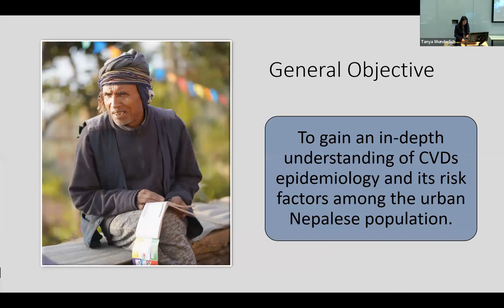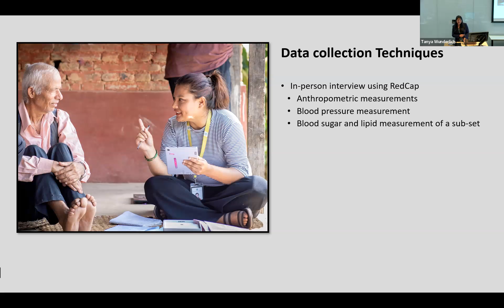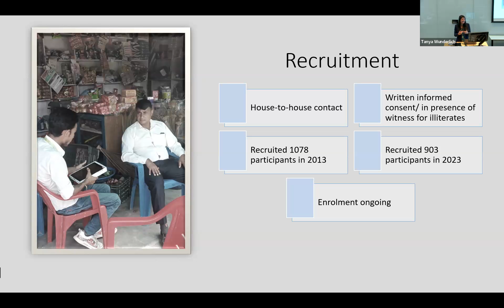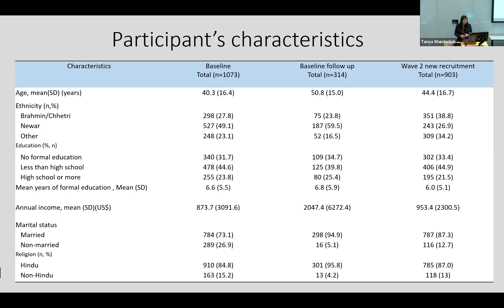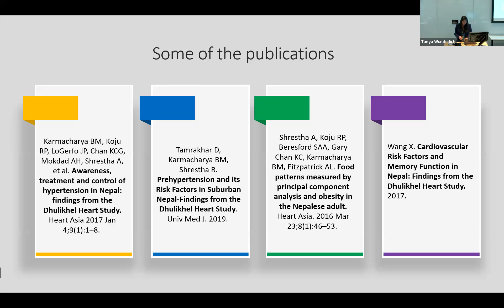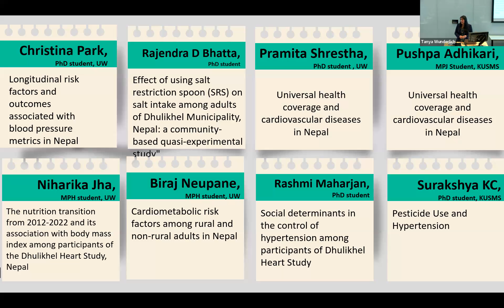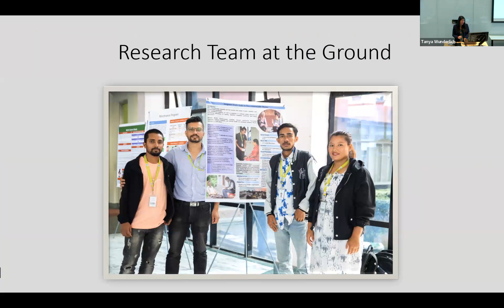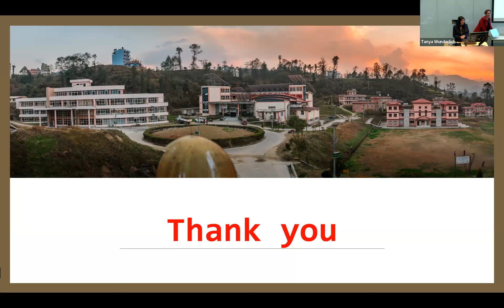Dr. Archana Shrestha - The Dhulikhel Heart Study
CMRTP Day 1: June 5th, 2023

The Dhulikhel Heart Study, a Platform for Research and Training on Cardiovascular Disease in Nepal

Presenter: Dr. Archana Shrestha, Associate Professor, Department of Public Health, Kathmandu University.